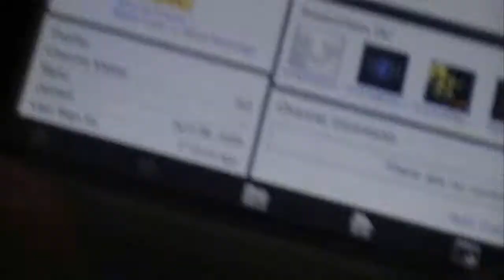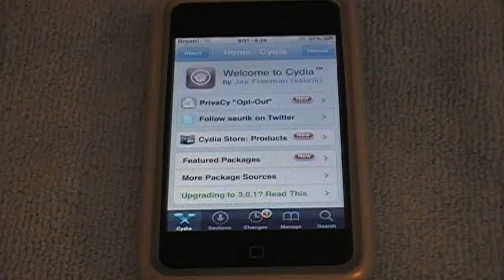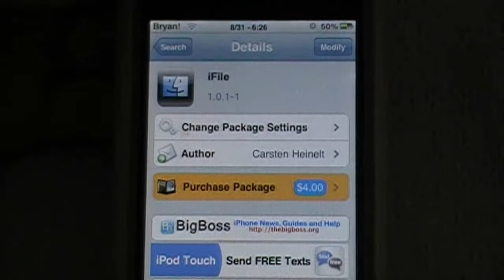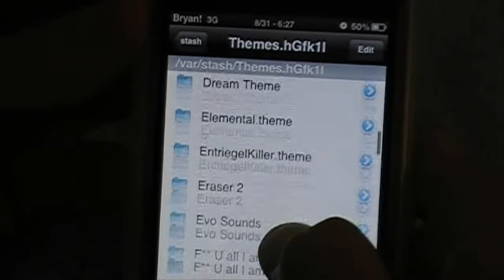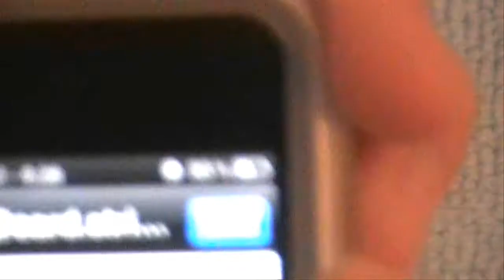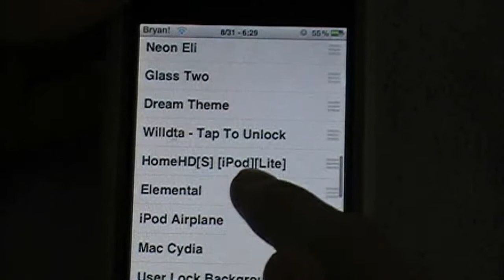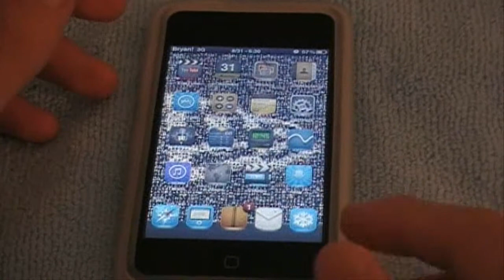How to change the text oniPod Touch or iPhone----no computer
in this video I will show you how to edit the "slide to unclock text"
stuff to download
touch-mainia
slide to unlock killer
iFile